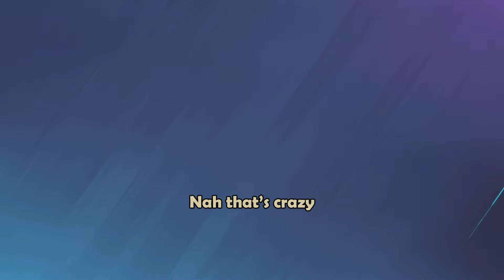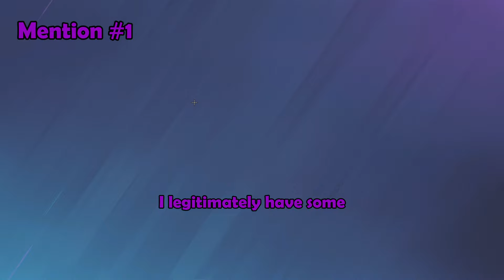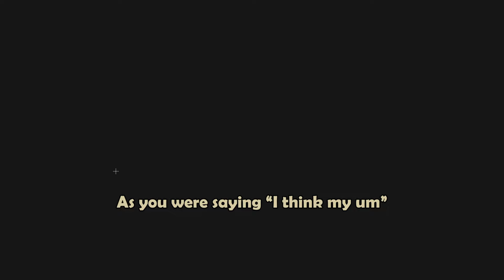BLITZ IS THE NEW META I R6S Funny Moments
Feat.:  Me (White)
 Diablooo (Editor) (Teal)
 Fricker (Blue)
 B.A.K.A-_- (Red)
 Sama (Orange)
 Pookie (Cream)
 GLXTCHY (Purple)